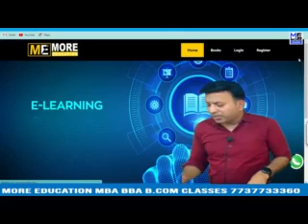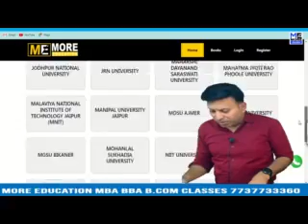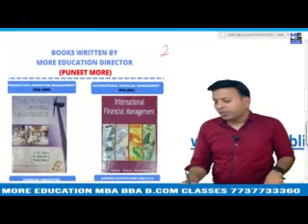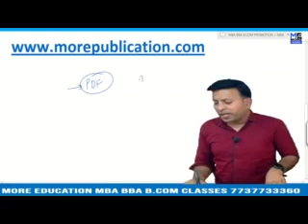MBA BOOKS/NOTES GHRU|G H Raisoni University, Saikheda|EASY LANGUAGE|BBA NOTES/BOOKS|BCOM NOTES/BOOKS